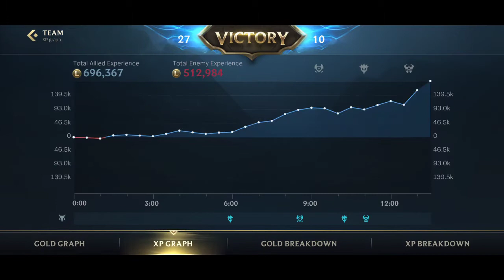AP Ezreal Wild Rift gameplay | LoL Wild Rift Indonesia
Suckid

Daily upload! ✌️😁

Cari Wallpaper/Splash art HD Gratis?

Follow FB MOiC!

Bantu cari konten + Mabar??
- Mobile Legends : MOiC
- Arena of Valor    : MOiC
- Wild Rift               : SHUNGiTE#moic
- OPM Strongest  : MOiC (S071)